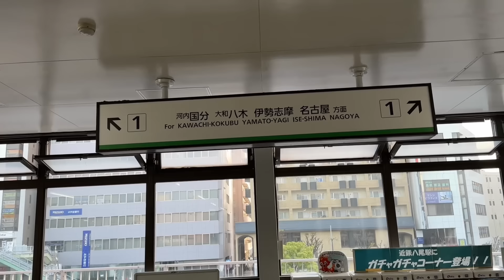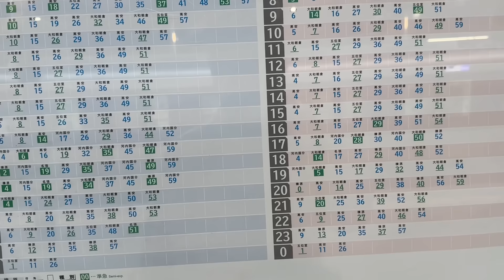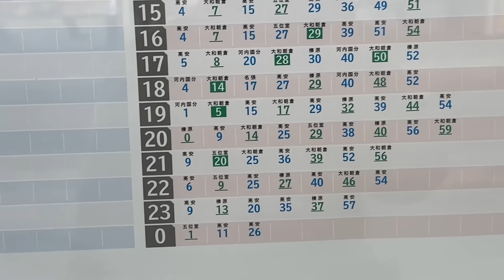【希少】近鉄河内国分名物！クネクネ渡る引き上げ線を見ていく！新種別の登場で役割激減…その訳とは？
今回は激減してしまった近鉄大阪線の河内国分行き、河内国分始発の列車を見ていきます。
区間準急がなかった時は準急通過駅の補填をするために各停の河内国分止めを多く運転し折り返す列車が大半でした。
区間準急登場で高安から河内国分も区間準急が担うことになり日中の大半は各停は高安行きに縮小、区間準急は大和朝倉方面まで運転することにより列車本数を減らすことに成功しています。

今では準急運転時間のみ数本だけ河内国分折り返し運転が残っており貴重なシーンとなりつつあります。

撮影した時間はなんと折り返しが優等列車です！

オープンチャット「サックンと近鉄電車を濃厚に語る会」

最安月額290円で限定動画あり！メンバー限定のライブ配信も多め！

はいどーもサックンです！キーホルダー